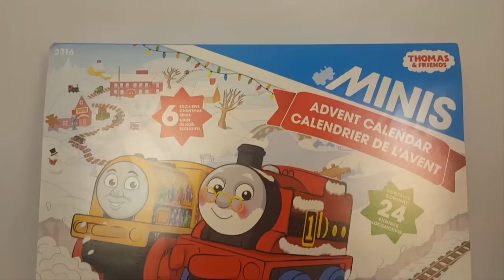Thomas and Friends Toys Minis Advent Calendar Trains Surprise for Children Day 7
This Youtube video episode is about Thomas and Friends Toys Percy Edward Spencer Minis Christmas Advent Calendar Train Surprise for Children Day 7